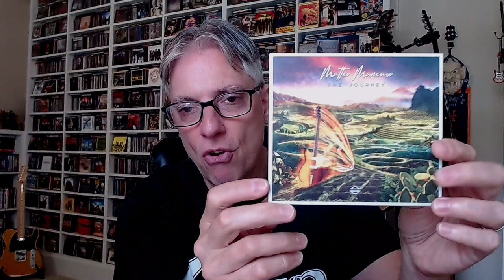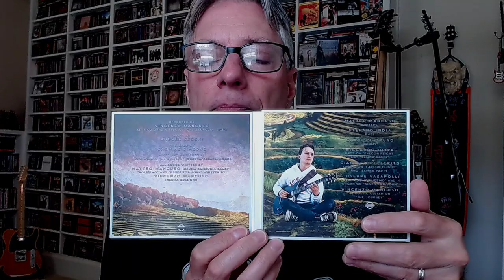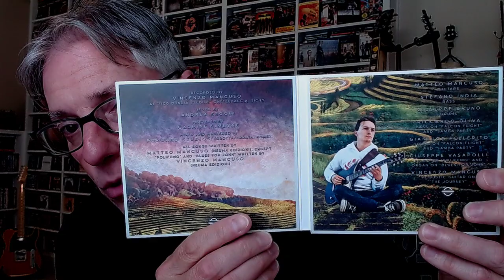Review: Matteo Mancuso 'The Journey' (jazz-fusion/instrumental guitar rock)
Join Pete Pardo for a review of the debut full length album from Italian guitar phenom Matteo Mancuso, 'The Journey'.